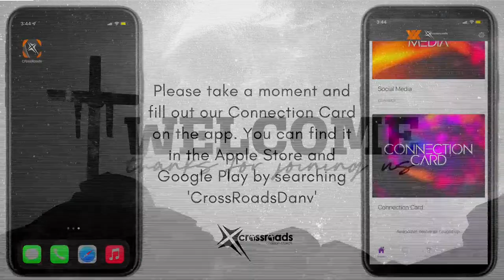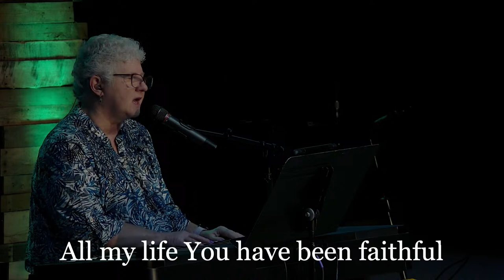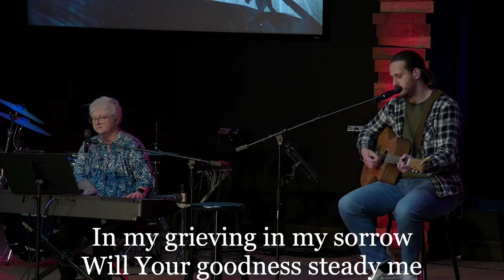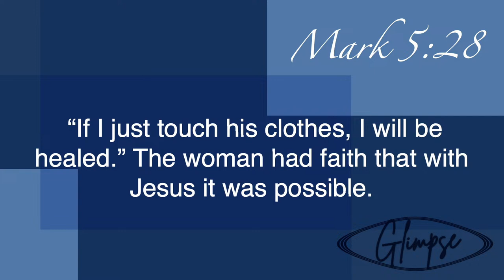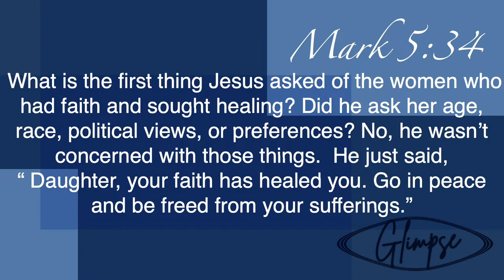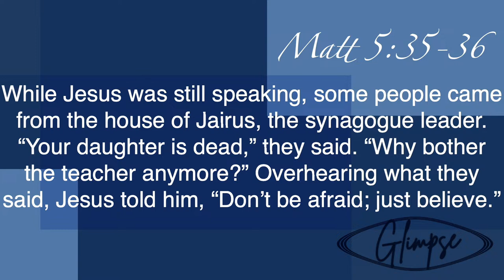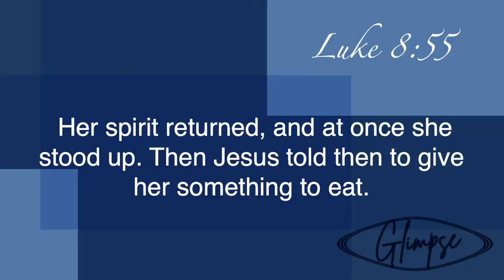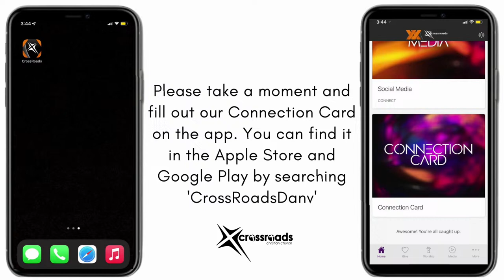Our Healer: Jairus & Woman /Blood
Series: Glimpse
Leading Worship - Teagyn Goodwin, Nancy Goodner
Preaching: Terry Goodwin
Title: Woman w/ Blood
Verses -  Mark 5:21-43

"I Believe"
"Goodness Of God"
"All Things Together"
"Trust In God"